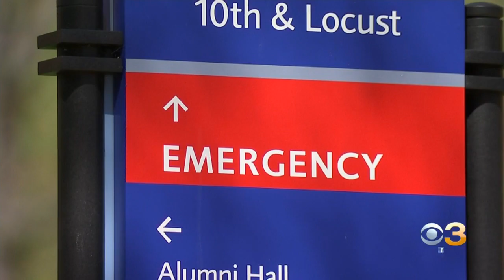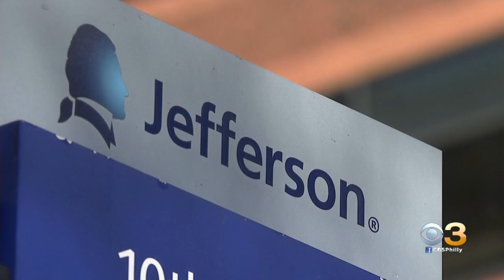Thomas Jefferson University Hospital Nurse Back At Work After Tough Battle With Coronavirus